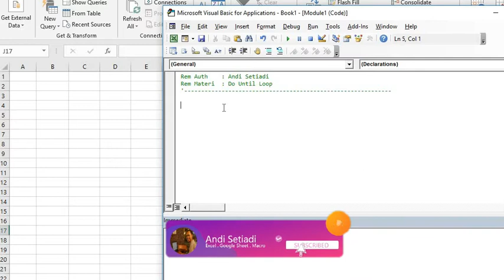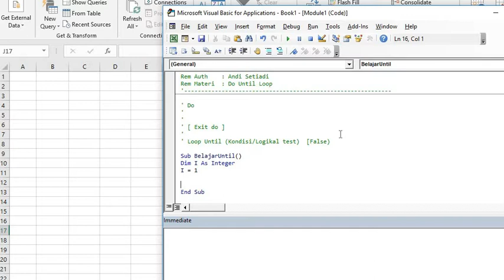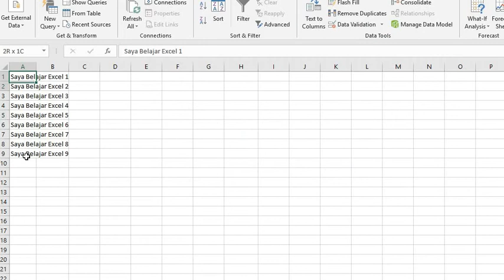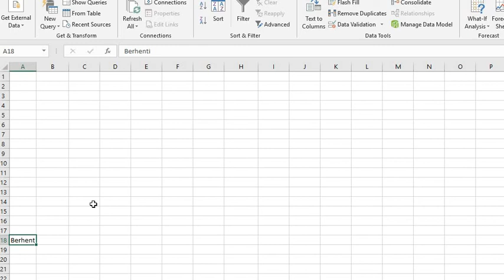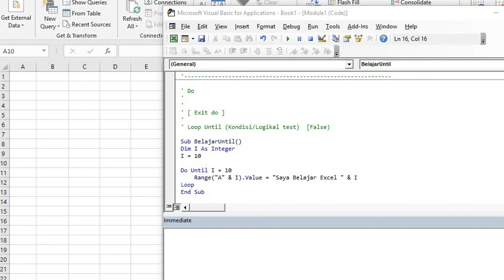Materi VBA Dasar #9 : Do Until Loop (Pengulangan)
Lanjutan dari seri belajar macro Excel dasar kali ini saya membahas penggunaan pengulangan dengan Do until Loop pada Macro Excel atau VBA